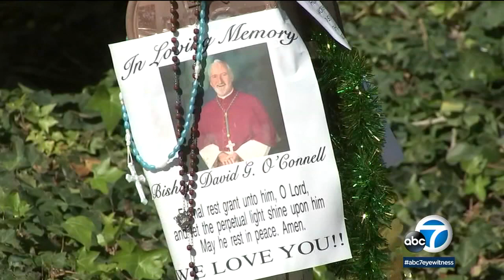Mourners pay tribute to slain bishop at Hacienda Heights home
Mourners are continuing to stop by the Hacienda Heights home of slain Bishop David O'Connell, questioning the seeming senselessness of his murder and remembering him as a warm and caring man. Full story